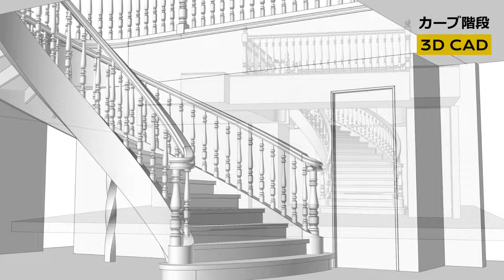大型木製カーブ階段の製作【Part 2/11】ササラ桁の曲げ加工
木製カーブ階段の製作工程を紹介します。
今回はササラ桁の元となる板を何枚も糊付けして、木型にクランピングして、曲げます。
長い方のササラ桁と短い方のササラ桁、それぞれのために曲げ加工用の木型を作ります。

長い方のササラ桁と短い方のササラ桁と言いますが、実際は同じ部材から長い方の手摺りと短い方の手摺りの材料を後から切断して取ります。